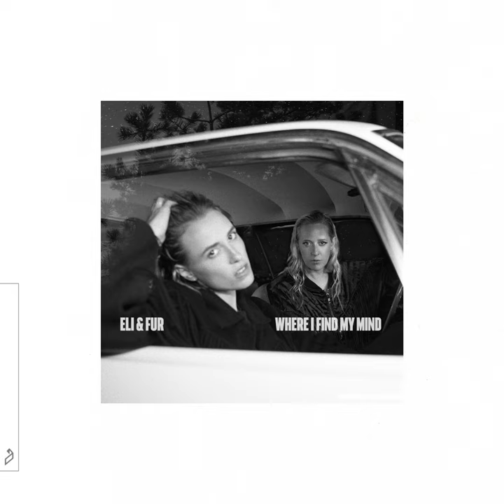Where I Find My Mind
Where I Find My Mind · Eli & Fur

Music  Publisher: Kobalt Music Publishing Limited